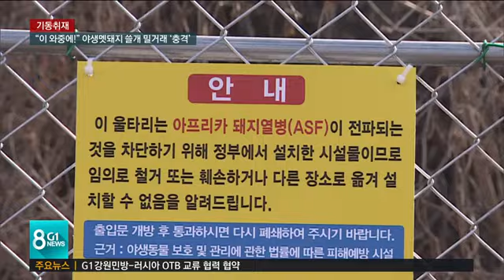"이 와중에!" 멧돼지 쓸개 밀거래 충격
코로나19에 가려져 있지만 아프리카 돼지열병도 아직 진행중으로 종식된 게 아닙니다.

 차단 방역은 물론이고 특히, 접경지역을 활개하는 야생 멧돼지를 막기위해 전쟁터를 방불케 하는 대규모 포획이 이뤄지고 있는데요

 이 와중에 돼지열병 감염 여부도 알 수 없는 멧돼지 쓸개가 암암리에 거래되고 있는 것으로 확인됐습니다.